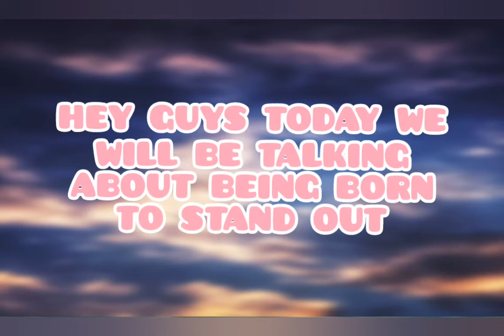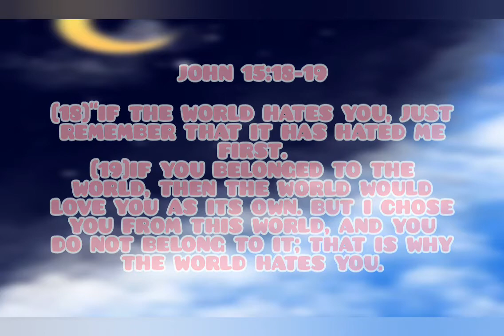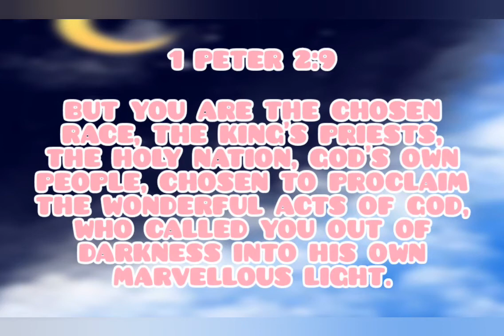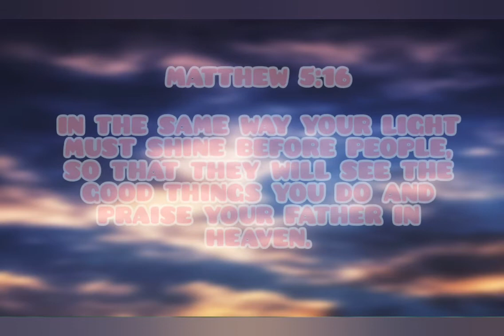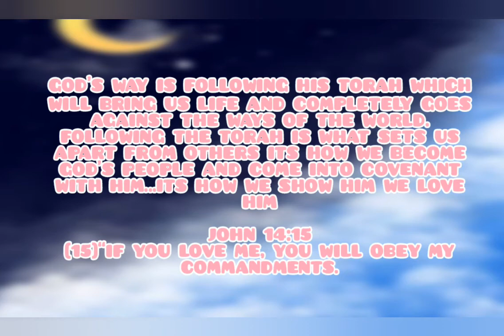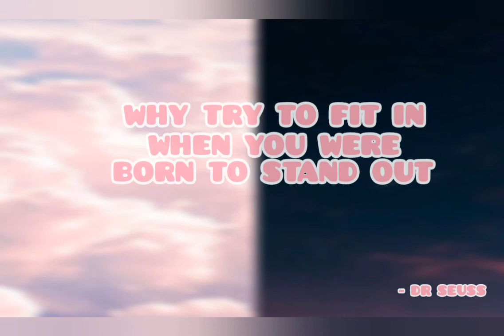Born to stand out 🗣️